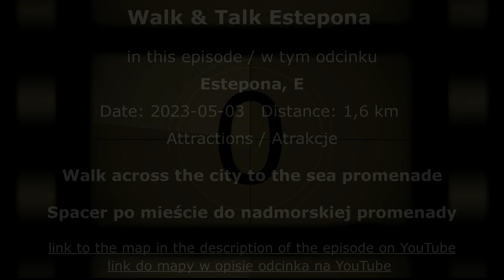MOROCCO #9 Estepona, Spain, stop for lunch and a short walk :) ...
The sixth day of the trip. When driving through the south of Spain we make a stop for lunch in one of the small coastal towns, making it also an occasion for a short walk. Virtual walk, with Polish commentary and a good dose of humor :) ...

Szósty dzień wycieczki. Przejeżdżając przez południe Hiszpanii zatrzymujemy się na lunch w jednym z małych nadmorskich miasteczek, czyniąc jednocześnie z tego okazją do krótkiego spaceru. Wirtualny spacer, z polskim komentarzem i sporą dawką humoru :) ...

We do our vlogs for fun, to show others interesting places we have visited :) ...  our films are unique in their kind, because they are ours ;) :) ...we do our best to make them interesting for you :) ... show us your support by leaving your likes and subscriptions :) ... let us know what you think :) ... we take great interest in having an active interaction with our Viewers :) ...

Day 6, part 2/4, 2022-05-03, Estepona, E